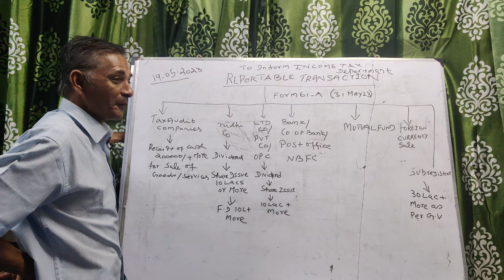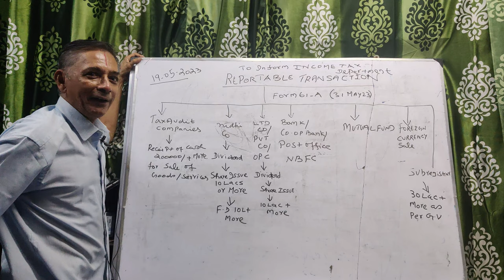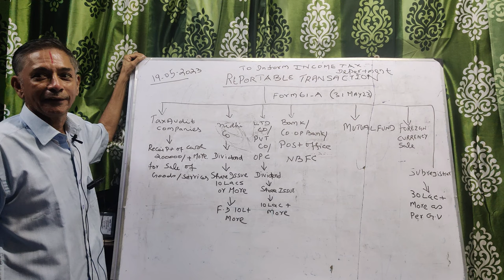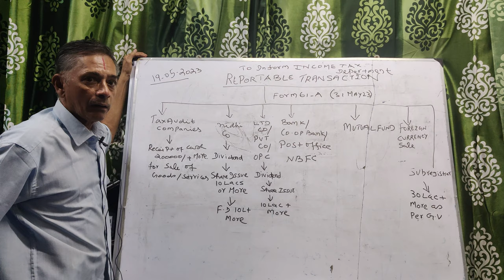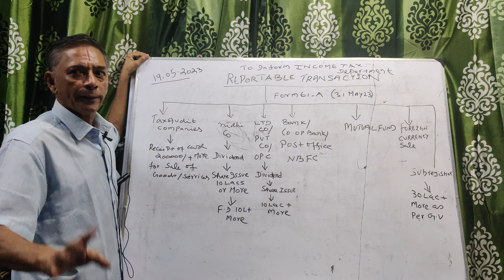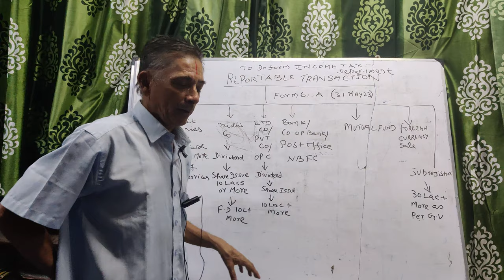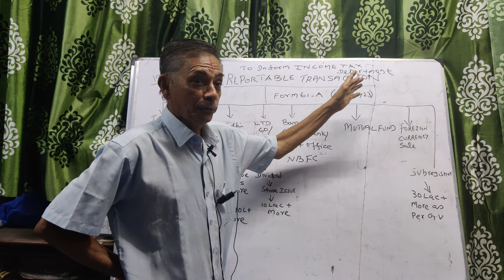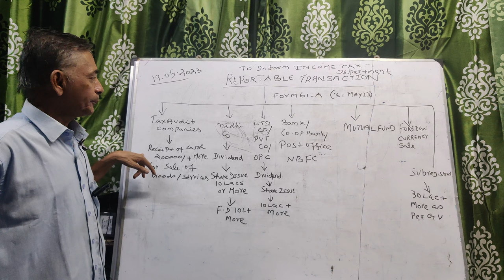FORM 61-A REPORTABLE TRANSACTION PART-1 (TAMIL)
19 may 23 VNP FCA SMART CLASS